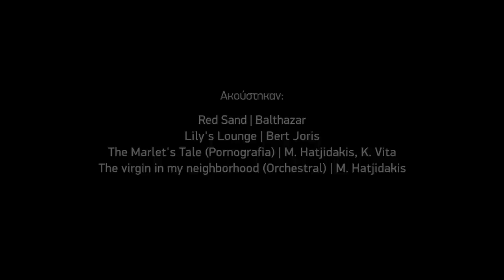Αντίκυρα | Antikira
To βίντεο αυτό, διάρκειας 7 λεπτών, σας ταξιδεύει στην Αντίκυρα Βοιωτίας. Ένα πανέμορφο μέρος γεμάτο από πράσινα νερά, όμορφες παραλίες και γραφικά τοπία με ελαιόδεντρα. Καλό ταξίδι!

This video travels you in Antikyra of Viotia (Greece). It's a wonderful place full of cyan seas, beautiful beaches and traditional greek landscapes plenty of olive trees. The duration of this movie is about 7 minutes. Have a nice trip!